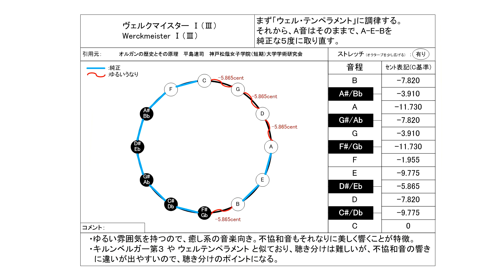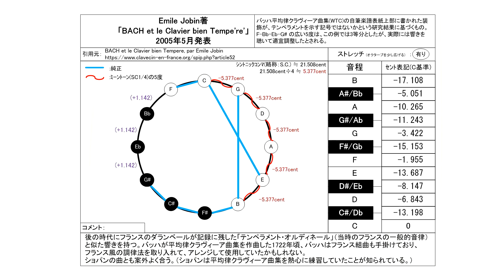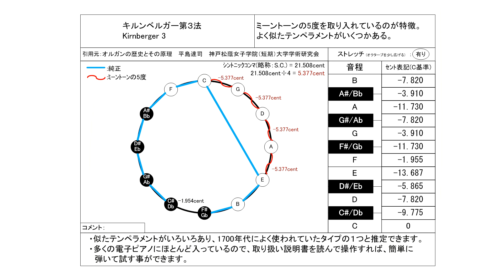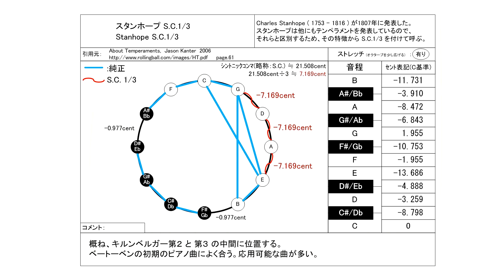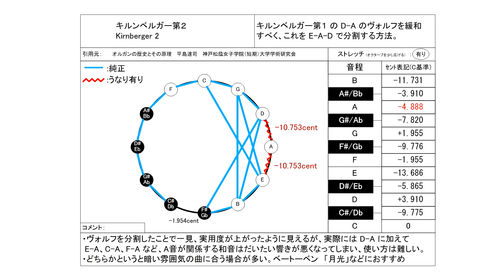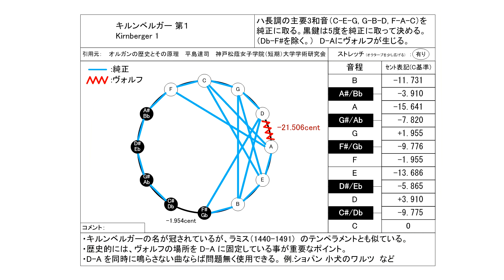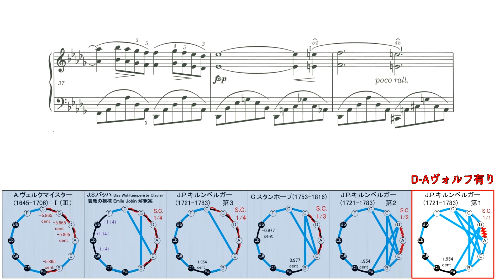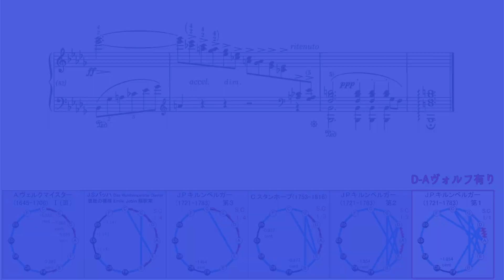ショパン ノクターン Op.9-1 (エキエル版)【キルンベルガー・ウェルテンペラメント編】古典調律聴き比べ ／ Chopin Nocturne No.1 in Well-Temperament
0:00  ヴェルクマイスターⅠ（Ⅲ）
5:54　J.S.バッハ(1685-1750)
11:47  キルンベルガー 第3法
17:41  スタンホープ  ( 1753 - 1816 )  S.C. 1/3
23:34  キルンベルガー 第2法
29:27  キルンベルガー 第1法（白鍵が純正律、黒鍵がピタゴラス音律）※ヴォルフ有り

ピアノ演奏データ制作：
S.P.ORCHESTRA　M-Musica様